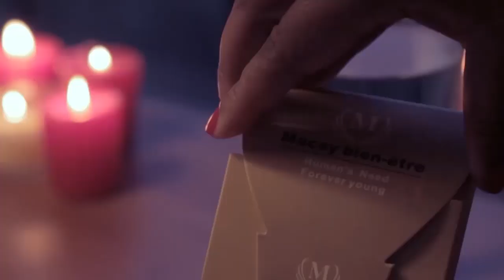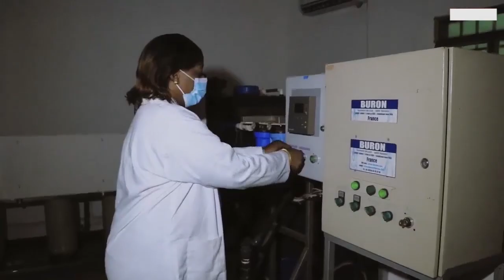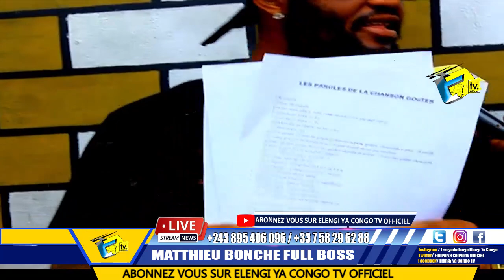Ba Vérité Ya Somo ROBINIO MUNDIBU Trahit Par Ses Musiciens Intégré L'Orchestre De FABREGAS